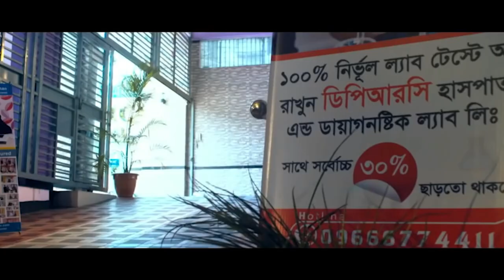দেখুন ভর্তি হওয়ার প্রথম দিনেই নিজেকে কতোটা সুস্থ দাবি করেছেন এই রোগী DPRC’র চিকিৎসায় আমি সুস্থ। PLID